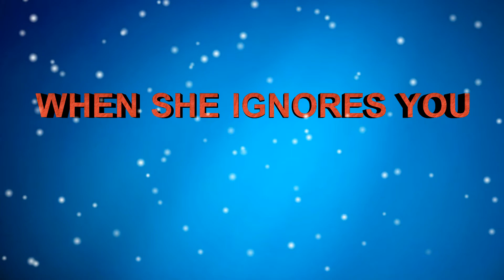IMPORTANT FOR GUYS TO KNOW: WHEN GUYS SHOULD RUN AWAY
Hey guys want to know if you're dating a crazy girl? Well then watch this short video so you know when to stay clear! We had so much fun filming this. Let me know what you thought of it. Btw no Bf's were harmed during this filming.